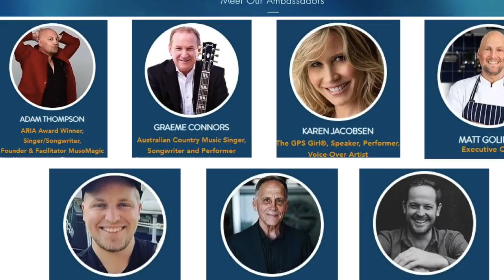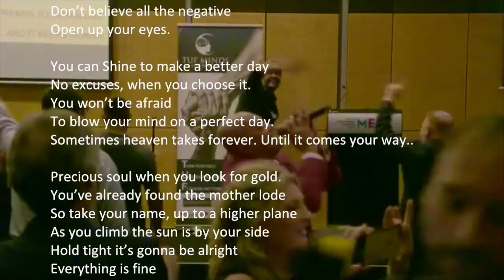#3 Adam Thompson and Graeme Connors launch TUF Minds App - Mass Download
Rockstar Adam Thompson and Legendary Country Singer Graeme Connors launched the TUF Minds - Life Rescue App. It is a mental wellbeing and suicide intervention program to save lives and make the world a better place.

EVERYONE needs this information to improve wellbeing, mental resilience and to understand how to recognise and save someone's life if you loved one, friend or workmate is suicidal.

TO make a difference and reduce the suicide rates, everyone needs to know this information so Download, use it, share it with 3 friends ( powerof3 )and every three days those 3 share with 3 more.

JOIN THE TUF MINDS CRUSADE and SAVE LIVES